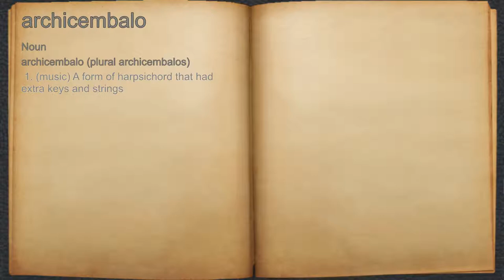What does archicembalo mean?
A spoken definition of archicembalo.

Intro Sound:
Typewriter - Tamskp